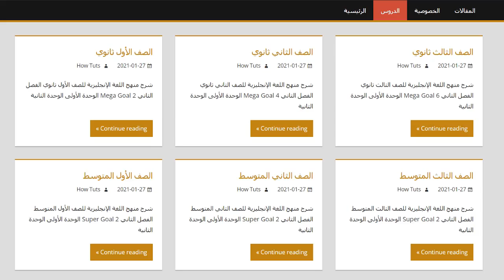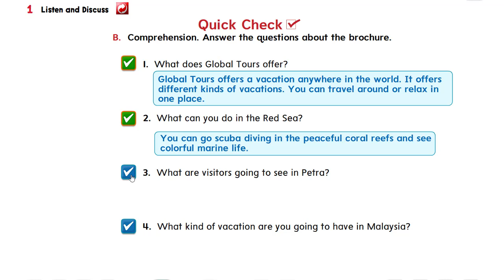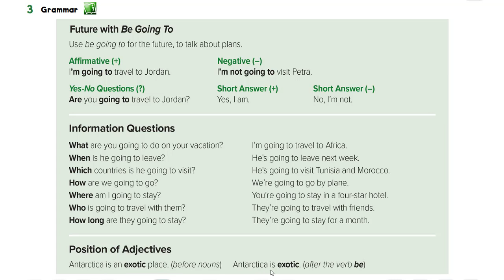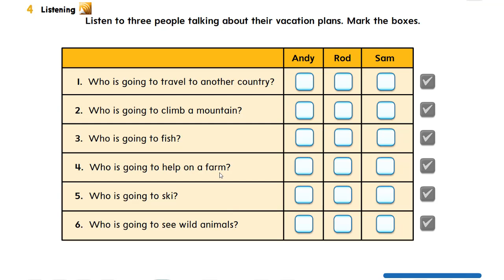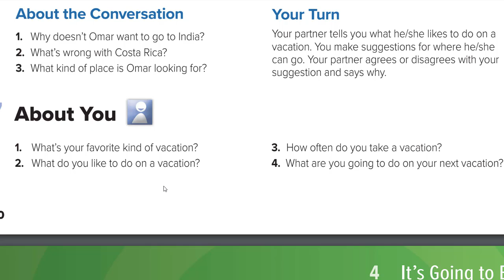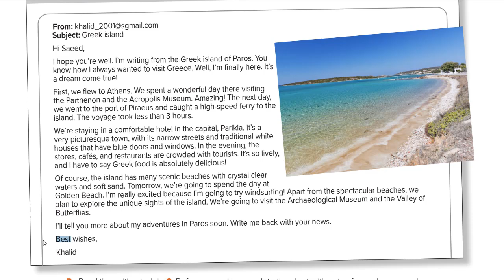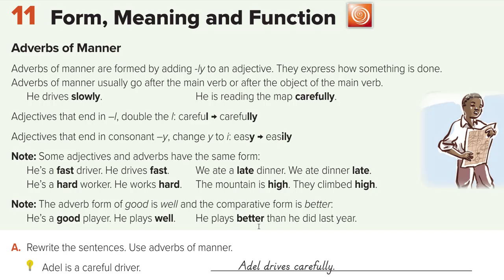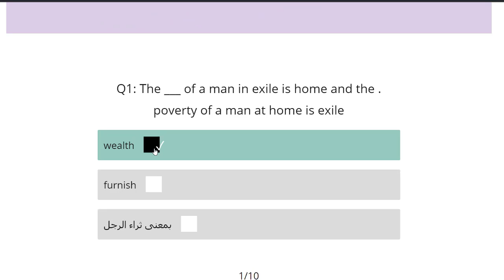Super Goal 2 / انجليزي ثاني متوسط وحدة 12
شرح إنجليزي ثاني متوسط

شرح مناهج انجليزي بالعربي
قوائم شرح انجليزي
بالعربية مناهج

مع تحيات أ.جاسم العقيلي